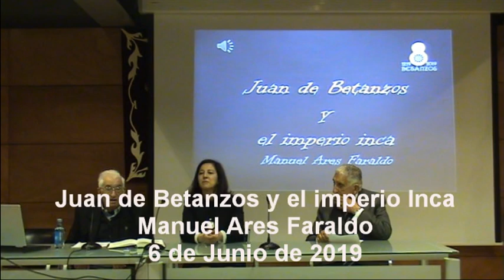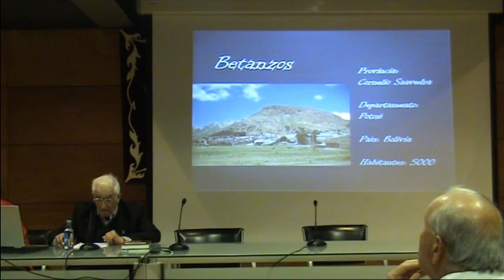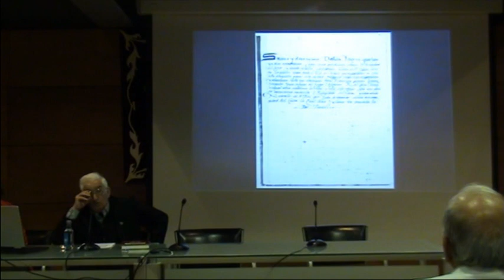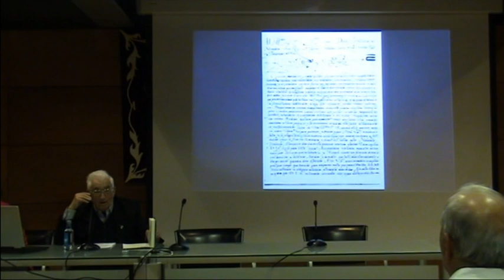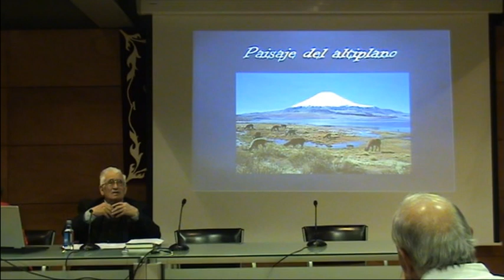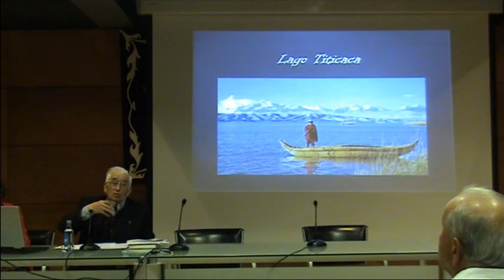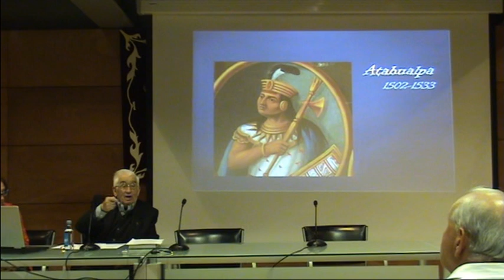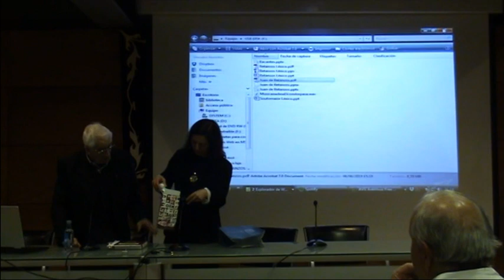Juan de Betanzos y el imperio Inca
Manuel Ares Faraldo

6 de junio de 2019